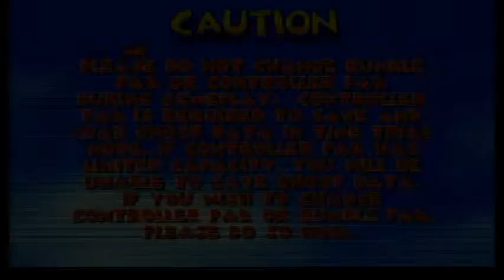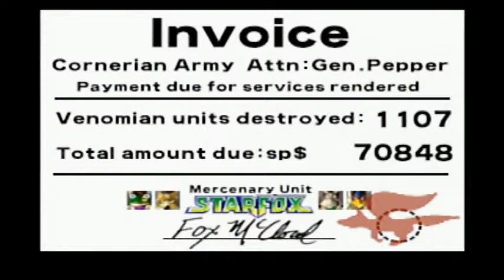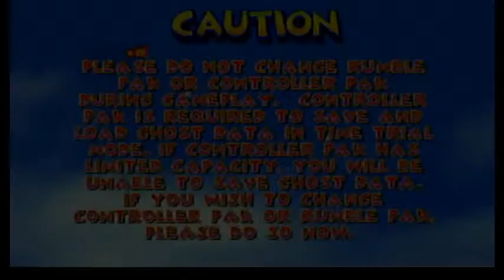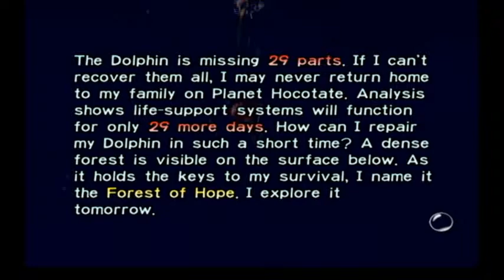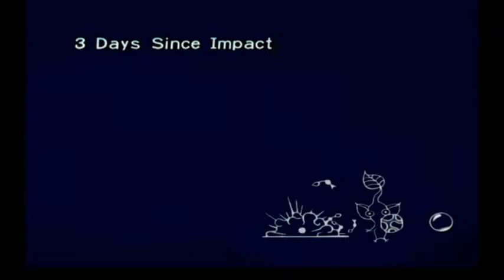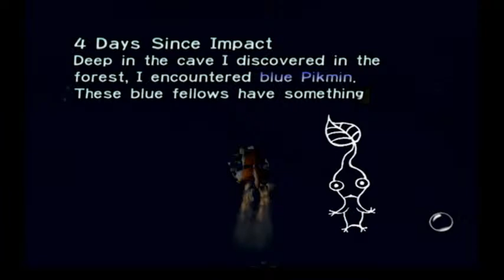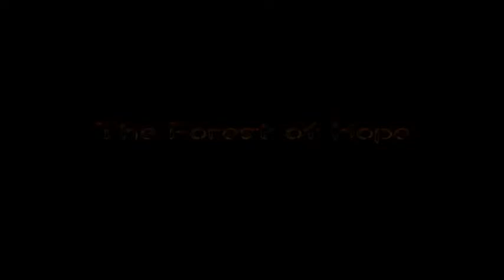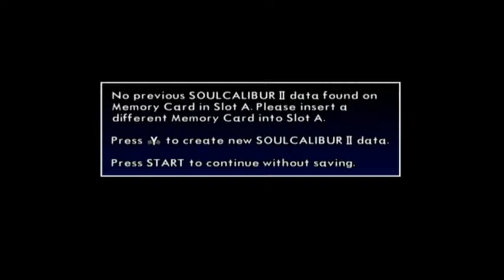Let's play Nintendo 64